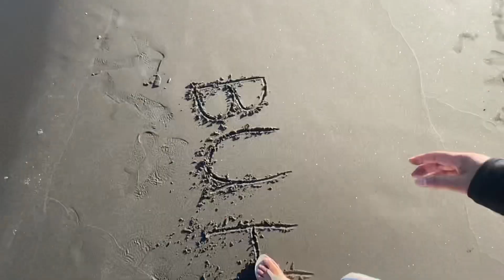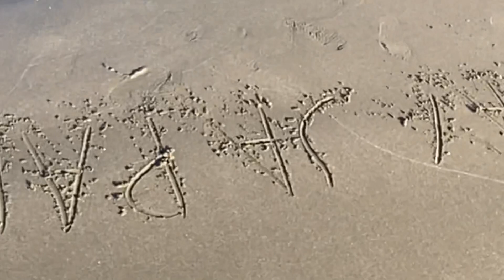Summertime daw laro tayo sa dagat kahit hindi maligo ok rin 🤣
Kujukuribeach#feelthesummer